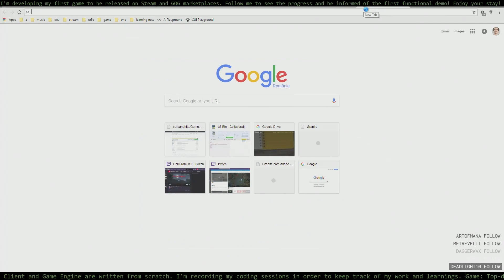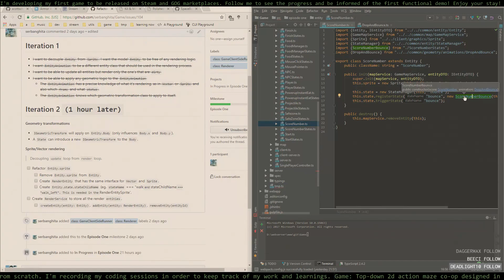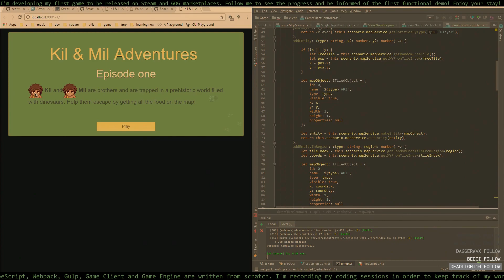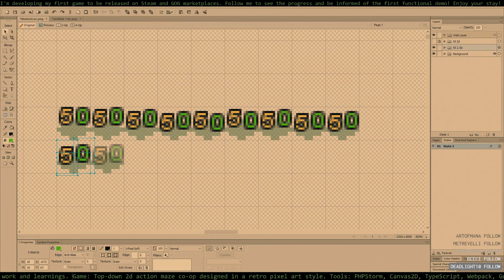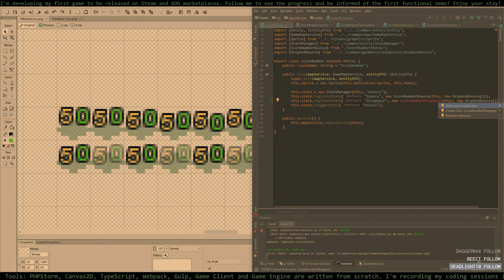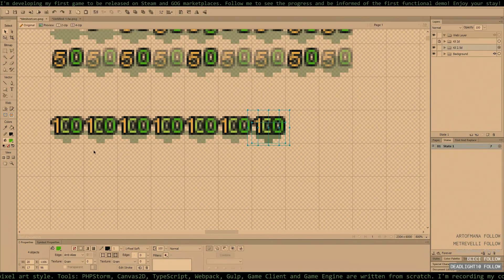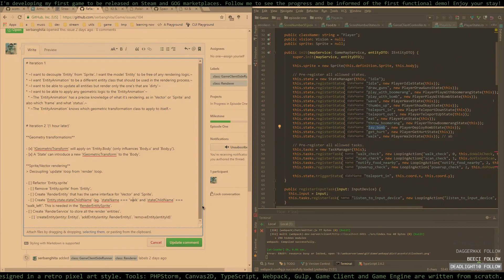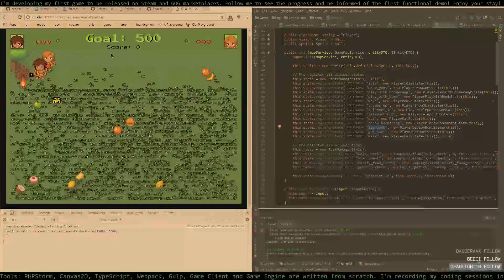Scores like in "Secret of Mana" | GameDev Log #27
Added dropping scores equation just like in the "Secret of Mana" game.